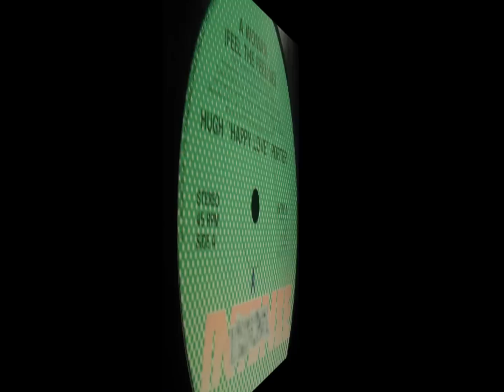Hugh Porter - Feel The Feeling (A Woman).wmv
Revival Lovers